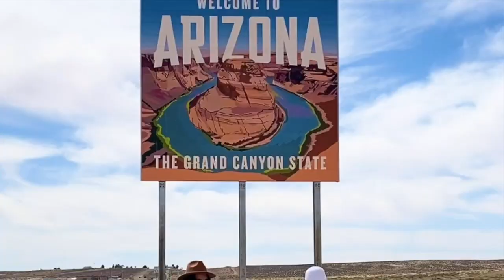Our 9-month journey